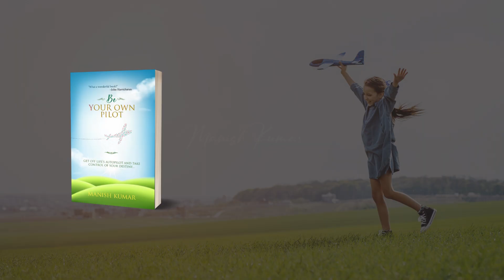Book Launch Glimpses: Be Your Own Pilot